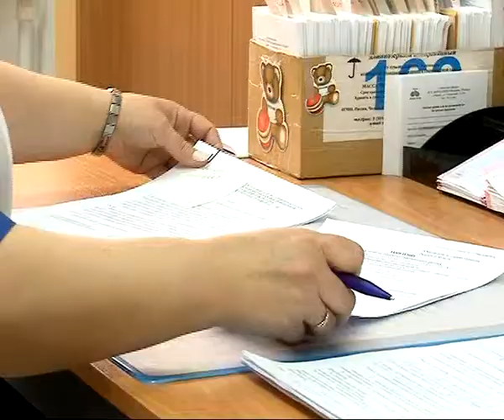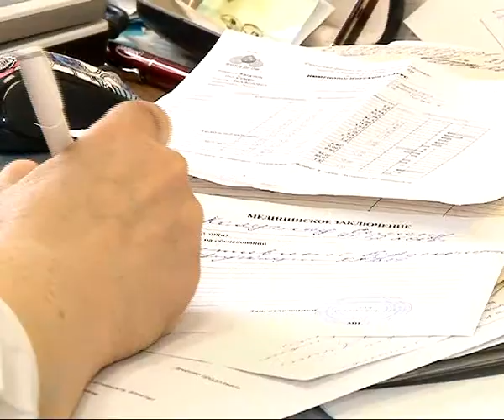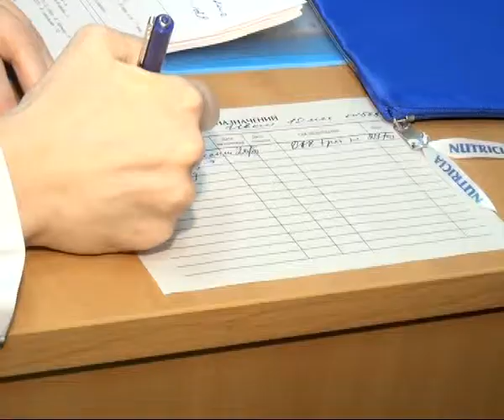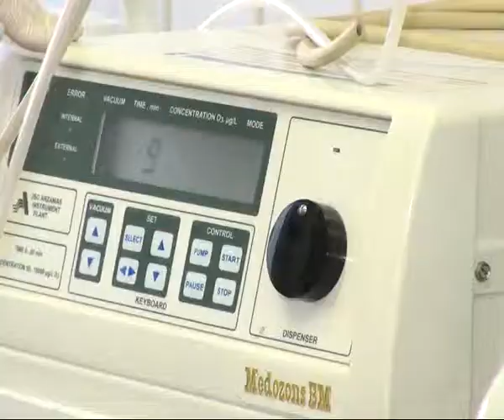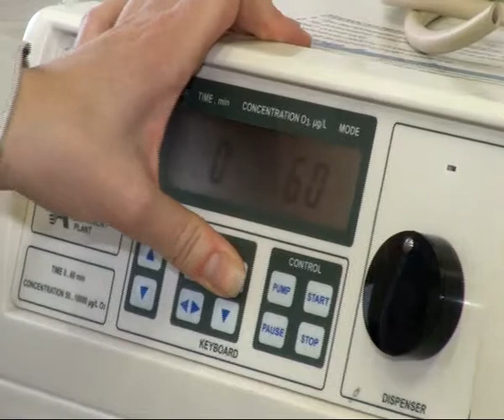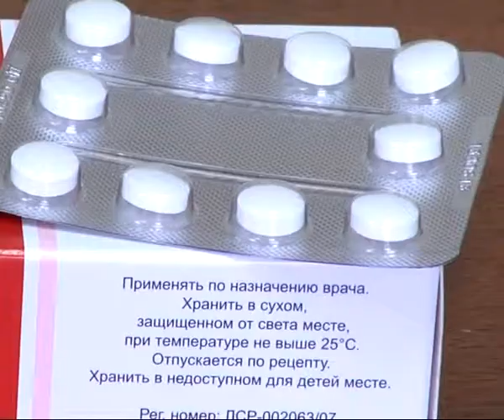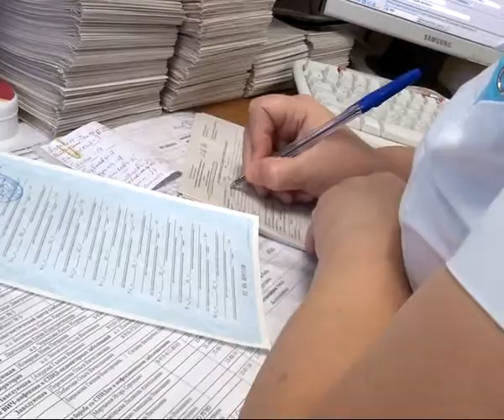Время жить 15.03.14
Как добиться красивой шевелюры? Лечение волос и кожи головы. Иммунитет: что это такое и как его укреплять? Дыхательная гимнастика для часто болеющих детей. Как ее делать?